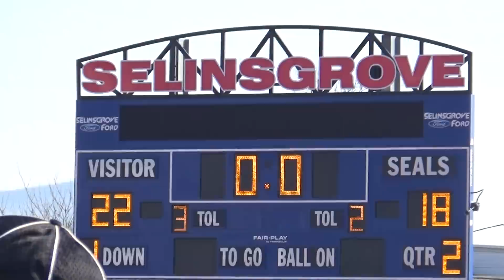WEEK 0 3/9/19 MOSHANNON VALLEY VIKINGS VS COLUMBIA COUNTY KINGS